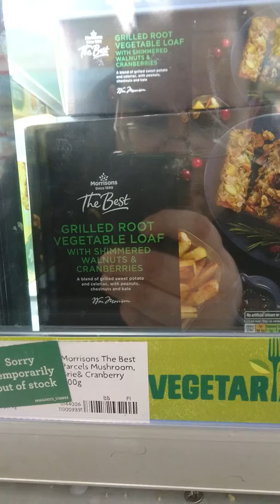Do what with a walnut??